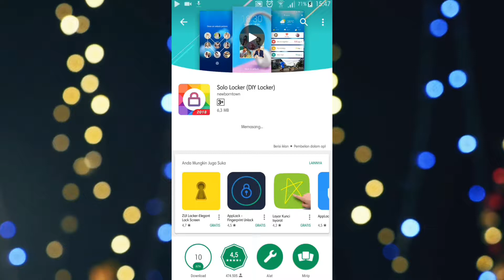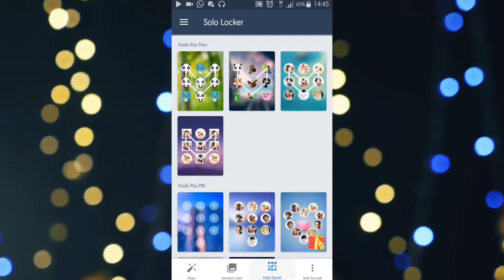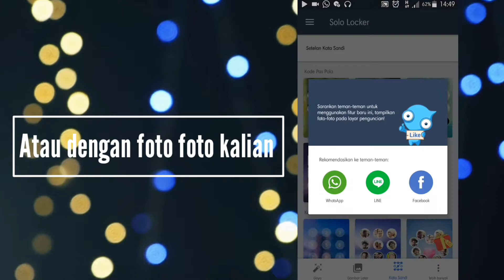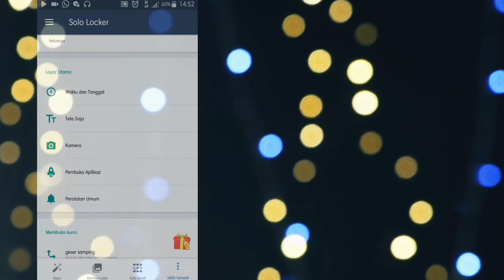Cara Buat Lockscreen Lebih Keren Dan Kece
Cara membuat lockscreen lebih keren dan kece di android dengan menggunakan aplikasi  Solo Launcher yang bisa didownload gratis di Play Store

Komen jika ada saran